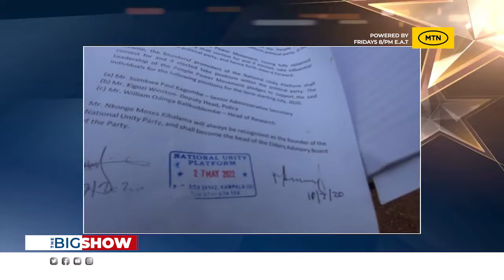LABA ESSANYU LYA BANTU MU BIG SHOW LWOBADDE TOLABAANGAKO PART 1